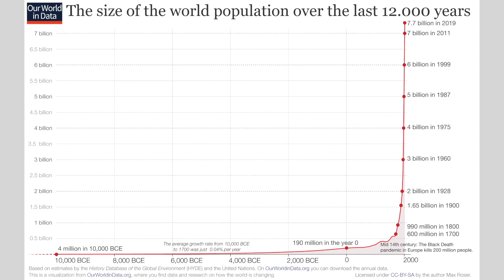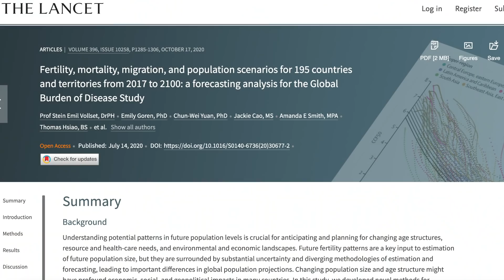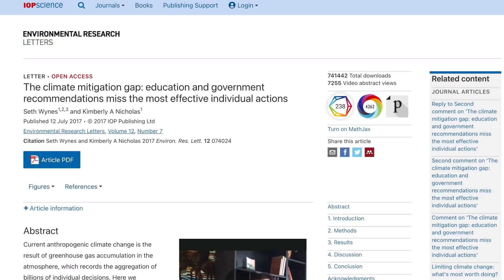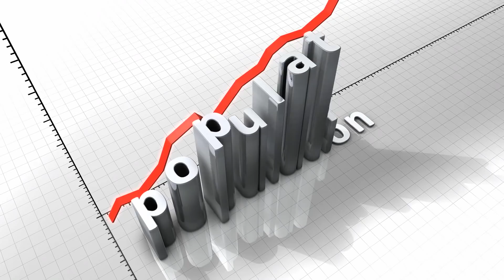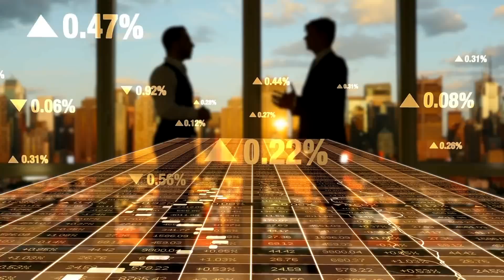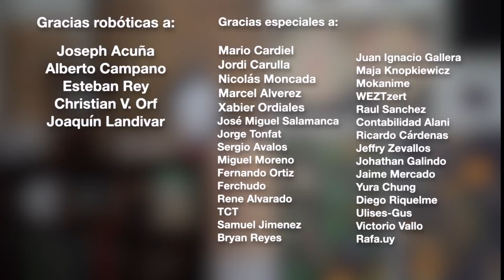¿Por qué Se Está Reduciendo la Población?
Hablemos de sobrepoblación.